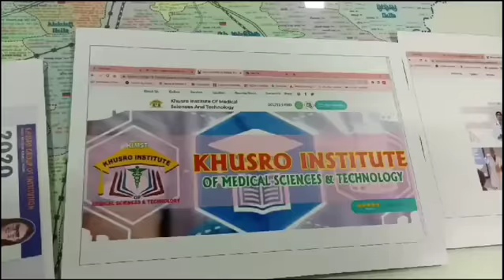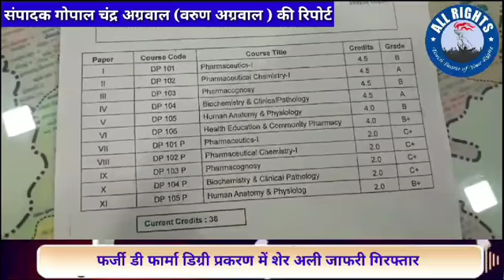Bareilly-: फर्जी डी फार्मा डिग्री प्रकरण में शेर अली जाफरी गिरफ्तार-मानुष पारिक दक्षिणी SP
फर्जी डी फार्मा डिग्री प्रकरण में शेर अली जाफरी और उनके बेटे को पुलिस ने किया गिरफ्तार भेजा जेल

बरेली : खुसरो डिग्री कॉलेज के   चेयरमैन तथा पूर्व में खुसरो मेल अखबार के मालिक तथा खुसरो सेना राजनीतिक पार्टी के मुखिया तथा खुसरो सेना का भाजपा में विलय करने वाले शेर अली जाफरी और उसके बेटे फिरोज अली जाफरी को आज पुलिस ने फर्जी डिग्री प्रकरण में गिरफ्तार कर लिया। पिछले काफी समय से यह मामला तूल पकड़े हुए था। इस मामले में एसआईटी गठित की गई थी एसआईटी ने अपनी जांच में शेर अली जाफरी उनके बेटे फिरोज अली जाफरी तथा विजय शर्मा को दोषी माना, फिलहाल विजय शर्मा फरार है पुलिस विजय शर्मा को तलाश कर रही है।

घटना का खुलासा करते हुए एसपी दक्षिणी मानुष पारीक ने बताया शेर अली जाफरी का सीबीगंज थाना क्षेत्र के सनैया रानी में खुसरो डिग्री कॉलेज है, जिसमें वर्ष 2021 में छात्रों ने डी फार्मा के लिए प्रवेश लिया था। बताया कि कॉलेज में कोई भी फैकल्टी नहीं है और ना ही डी फार्मा का कोई क्लास लगता है। जब बच्चों द्वारा यह पूछा जाता था कि हम पढ़ने कब आएं तो उन्हें टाल दिया जाता था ,जब परीक्षा के बारे में छात्रों द्वारा पूंछा जाता था तो बताया जाता था कि आपको परीक्षा देने की जरूरत नहीं है हम ऐसे ही तुम्हें पास कर देंगे। कॉलेज में बच्चों ने वर्ष 2021 में प्रवेश लिया था मगर उनको मार्कशीट 2019 की दी गई। गिरफ्तार में शेर अली जाफरी ने बताया कि वह और उनका बेटा फिरोज अली जाफरी तथा विजय शर्मा मिलकर कॉलेज के अंदर ही छात्रों की उड़ीसा स्टेट, हिमाचल प्रदेश, मदरहुड विश्वविद्यालय रुड़की उत्तराखण्ड तथा छत्रपति शिवाजी साहू महाराज विश्वविद्यालय कानपुर के नाम से फर्जी डी फार्मा की डिग्री बनाते थे और छात्रों को देकर उनसे रकम ऐंठ लेते थे।
इस मामले में सभी छात्रों का शक उस वक्त गहराया जब एक छात्र डी फार्मा की डिग्री लेकर नौकरी के लिए गया, जब उसकी डिग्री को चेक किया गया तो पता चला कि डिग्री फर्जी है। इसके बाद अन्य छात्रों ने भी अपनी डिग्रियों को चेक कराया तो वह फर्जी निकली। इस मामले में शेर अली जाफरी उनके बेटे फिरोज अली जाफरी और विजय शर्मा पर थाना सीबीगंज में तीन मुकदमे गंभीर धारा में पंजीकृत हुए। मामले में छात्र लगातार थाने के बाहर प्रदर्शन करने लगे और अधिकारियों के पास जाकर गुहार लगाने लगे। इसके बाद एसआईटी टीम का गठन हुआ और एसआईटी ने जांच में पाया गया कि शेर अली जाफरी और उनके बेटे फिरोज अली जाफरी तथा विजय शर्मा ने मिलकर फर्जीवाड़ा कर करोड़ों रुपए का धन अर्जित किया है।
इसके बाद एसआईटी टीम , एसओजी टीम तथा क्राइम ब्रांच ने शेर अली जाफरी और उनके बेटे फिरोज अली जाफरी को गिरफ्तार कर लिया । एसआईटी टीम को मौके से कुछ अहम दस्तावेज भी मिले हैं, जिसमें बच्चों की फीस लेने का विवरण तथा विजय शर्मा को दिए गए रुपयों का लेखा-जोखा मौजूद है।
फिलहाल पुलिस ने शेर अली जाफरी और उनके बेटे फिरोज अली जाफरी को जेल भेज दिया है तथा विजय शर्मा की तलाश में जुटी हुई है।

*बाइट - मानुष पारिक दक्षिणी एसपी*
[11/09, 22:59] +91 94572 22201: फर्जी डी फार्मा डिग्री प्रकरण में शेर अली जाफरी गिरफ्तार